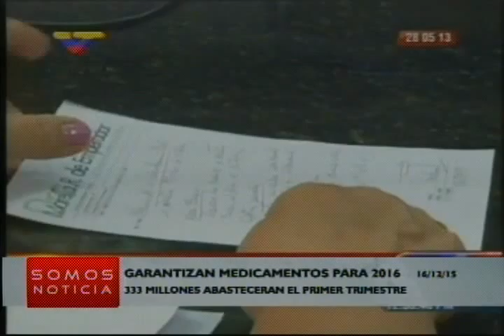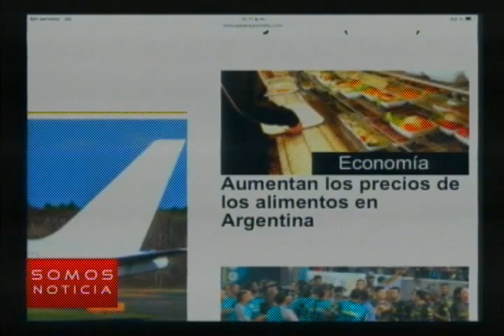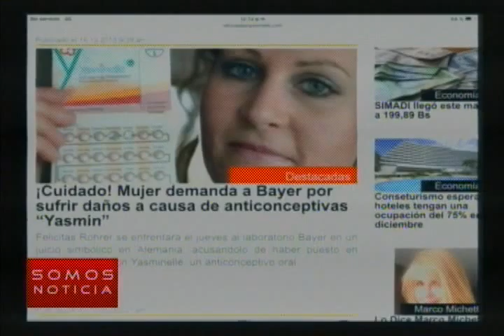Somos Noticia - (Emisión Meridiana) - Miércoles 16/12/2015 - 1/4